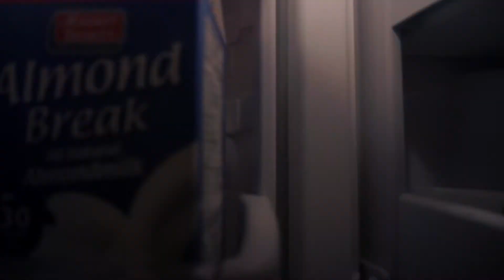How I Lost 125lbs! (312-183lbs) Weight Loss Transformation Tips!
How I lost 125lbs and some weight loss transformation tips for you all! Weight loss can be extremely difficult and I lost 125lbs in one year and a half which is EXTREME. Lose weight the right way, hopefully this video helps and motivates you!

Try those cricket protein bars!!

Background Music From:
TrapMusicHDTV